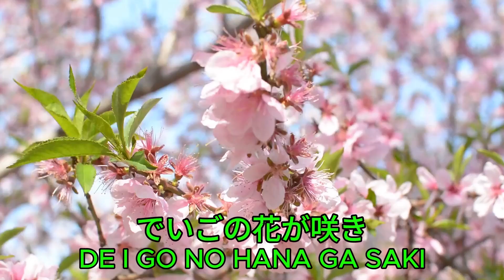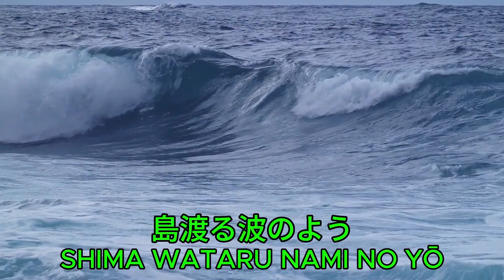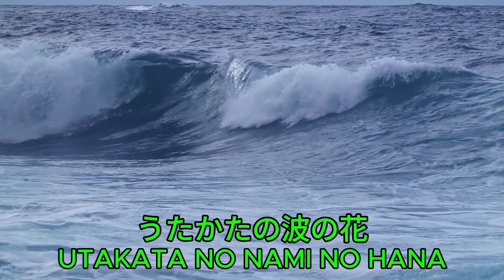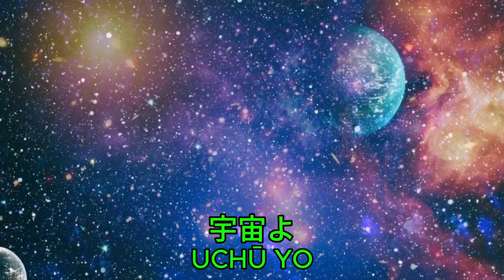[カラオケ] ザ・ブーム 島唄 [KARAOKE] THE BOOM - SHIMAUTA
🎶 **昭和、平成のJ-popクラシックを蘇らせよう！** 🎤

私たちの音楽ビデオシリーズで、J-popの黄金時代へのノスタルジックな旅に備えてください！私たちのビデオは、70年代、80年代、90年代のJ-popの最も大きなヒット曲を厳選したもので、当時の魅力的なメロディと感動的な歌詞を取り戻します。

🎵 **日本音楽の黄金時代を探索する** 🇯🇵

時を遡り、日本音楽の最も印象的な瞬間を再び体験してください。活気ある70年代から90年代のテクノロジーのブームまで。伝説のアーティストから象徴的なグループまで、各ビデオはJ-popの豊かな多様性と革新を称賛するものです。

🎤 **カラオケセッションで声を出そう！** 🌟

さらに、カラオケの楽しみを味わい、お気に入りの曲と一緒に歌いましょう！時代を超える名曲から世代を定義したヒット曲まで、カラオケセッションでJ-popファンのための何かがあります。日本の音楽と文化とのつながりを感じながら、あなたの声を輝かせましょう。

私たちと一緒に、J-popとカラオケの魅力的な世界を探求し、日本音楽史の最も記憶に残る瞬間を振り返りましょう。偉大なヒットを蘇らせ、一緒に歌って楽しむこの機会をお見逃しなく！ 🎶🎤